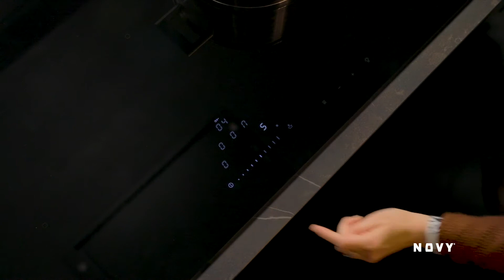Novy inductiekookplaat met flexzones: hoe koppel je met de brugfunctie automatisch twee kookzones?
Flexzones: Zo koppel je twee kookzones automatisch op de Novy kookplaat met de Brugfunctie.